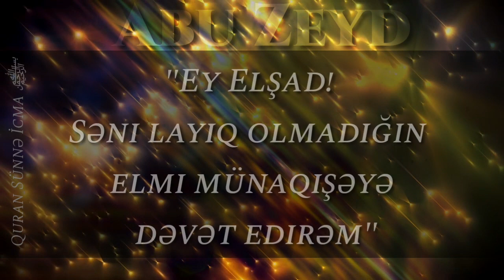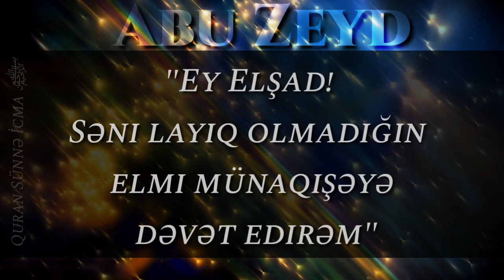Abu Zeyd🚷🔞⛔"Ey Elşad! Səni layiq olmadığın elmi münaqişəyə dəvət edirəm"(13/07/19)